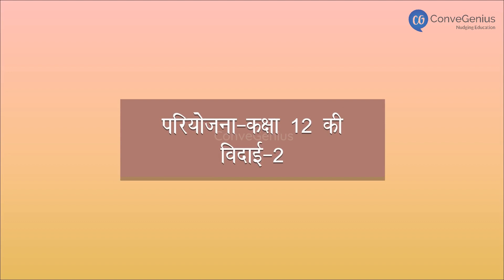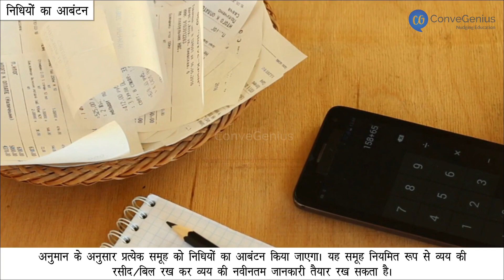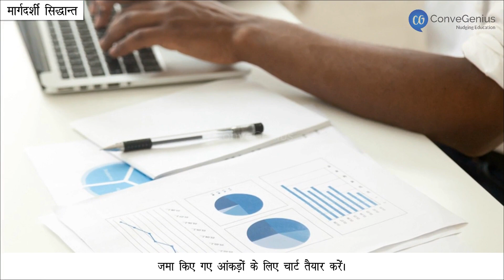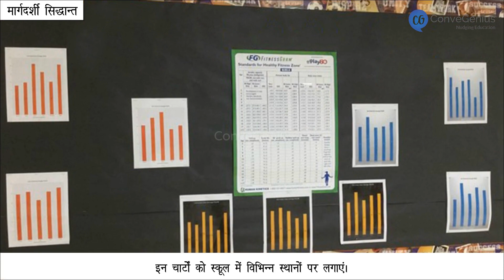परियोजना-बारहवीं कक्षा की विदाई पार्टी II | Project Farewell to Class 12 II | Computer Science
Check out our Thinkbooks on Amazon, teaching 21st Century skills like:
- Analytical Thinking,
- English Ability and
- Maths Aptitude